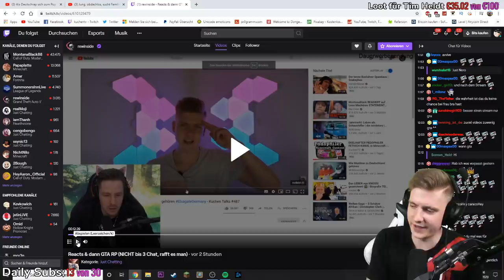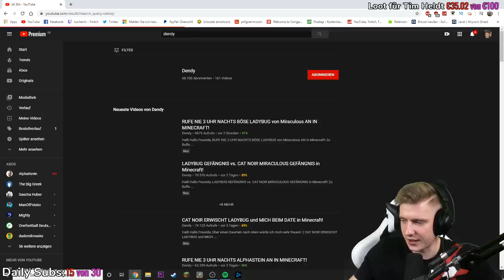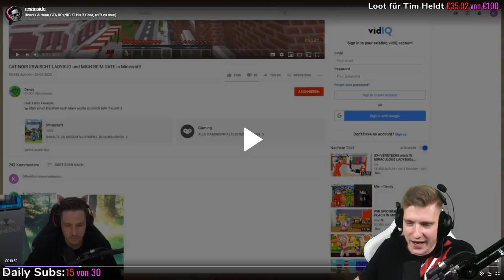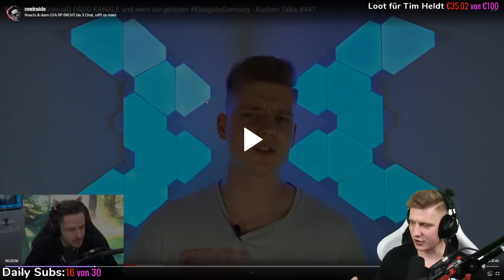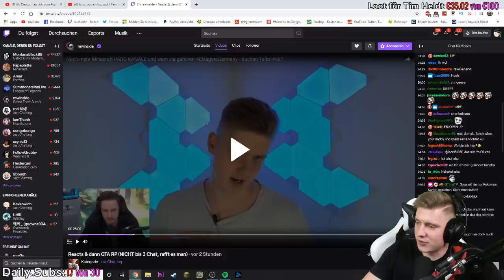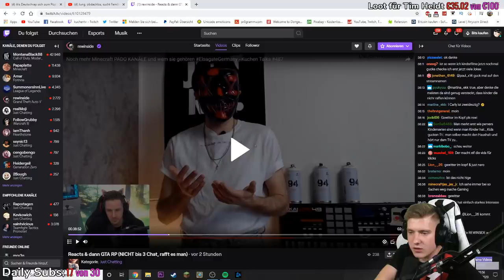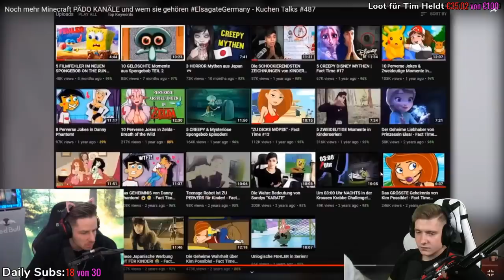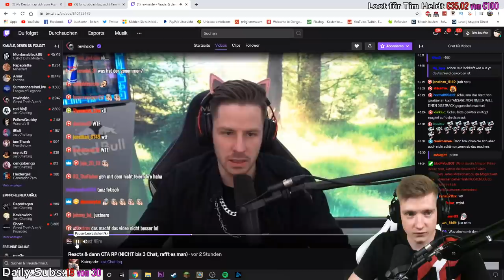Rewi reagiert auf mein Minecraft Video :O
ADDET MICH:
►Steam: KuchenTV

Postfach:
Tim Heldt
Postfach 2405
38014 Braunschweig

Pakete an:
Tim Heldt
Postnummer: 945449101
Packstation 104